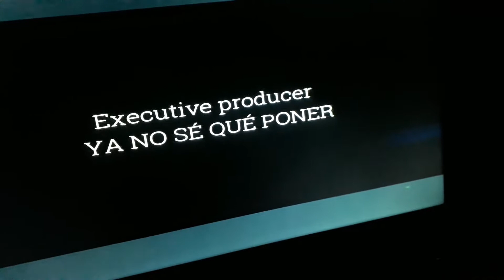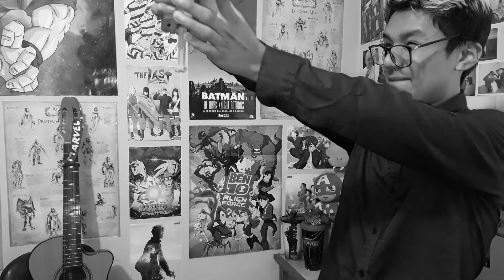Mi primera vez en una fiesta miraflorina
Hoy les cuento cómo fue mi aventura al ir por primera vez a una fiesta en Miraflores con mis compañeros de la universidad.
Espero sea del agrado de todos y que no olviden darle amor a los vídeos.
Muchas gracias por seguir aquí, ya pronto 100subs